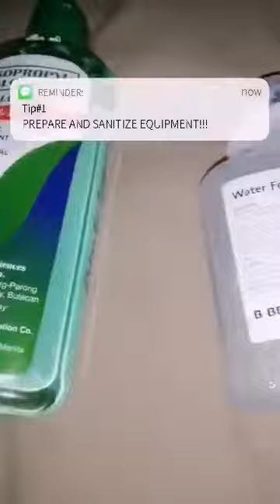Intramuscular Injection, Intradermal Injection and Intravenous Cannulation